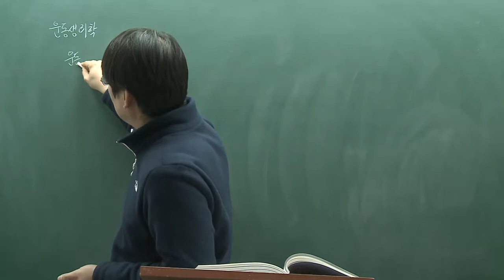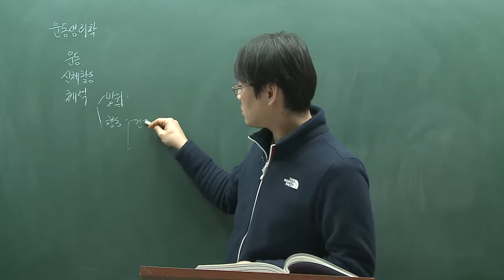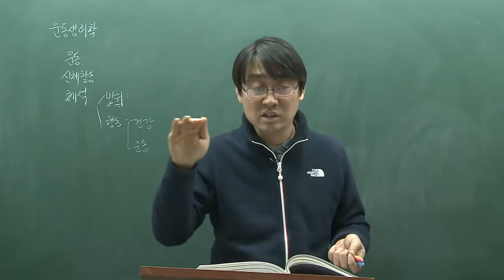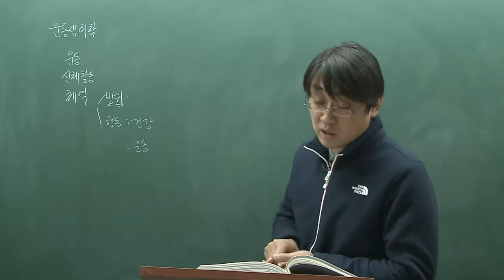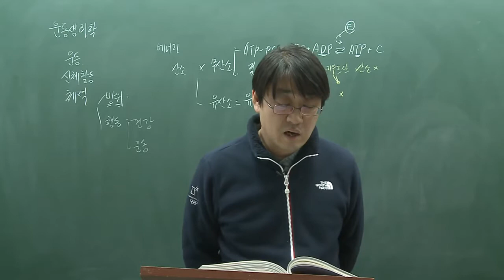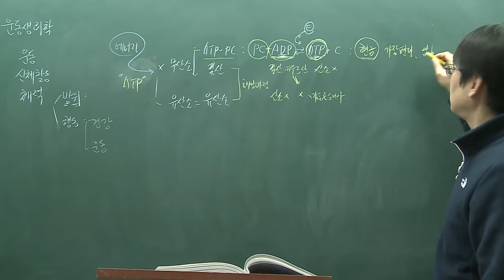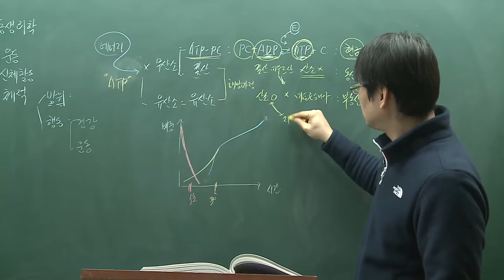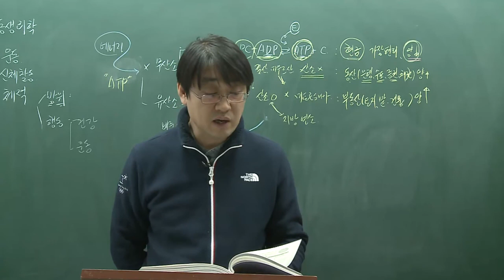[메인에듀] 2급생활스포츠지도사 필기 05.제2과목 운동생리학 핵심이론 (상담 1544-8513)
[메인에듀] 2급생활스포츠지도사 필기 05.제2과목 운동생리학 핵심이론 강의입니다.

2급생활스포츠지도사(전문,생활,유소년,노인)필기 단기합격, 인강+교재 포함 50%할인, 핵심이론+기출문제+예상문제풀이, 무제한반복수강